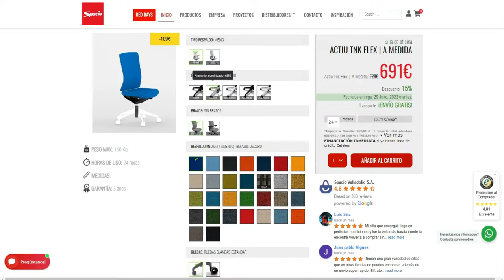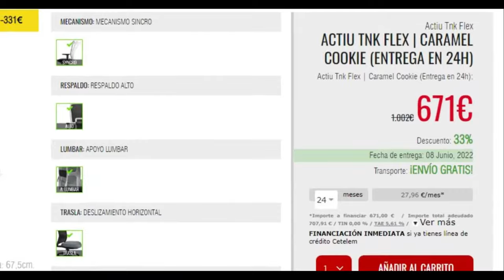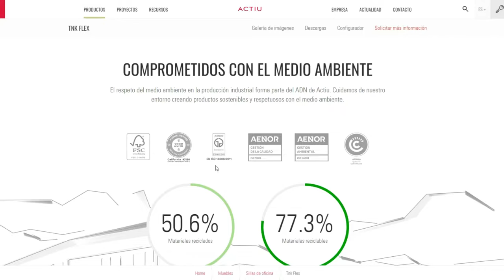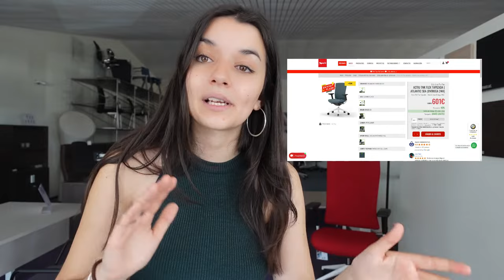Review, opiniones y mecanismos silla ACTIU TNK FLEX | La mejor silla oficina de ALTA GAMA ERGONÓMICA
Opiniones y funciones de la silla Actiu Tnk Flex, la silla ergonómica de mas alta gama dentro de la marca Actiu. Con multitud de prestaciones y mecanismos regulables.
La silla de oficina Tnk Flex tiene un certificado de uso intensivo de 24 horas diarias y aguanta un peso de hasta 150kg.
Modelos disponibles entre los 600€ y 800€ con ENTREGA EN 24 HORAS.